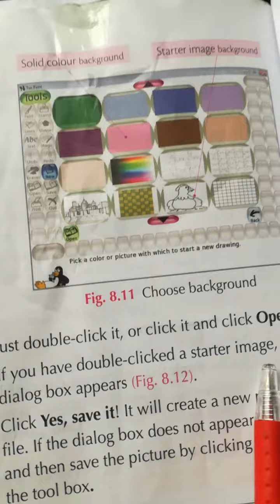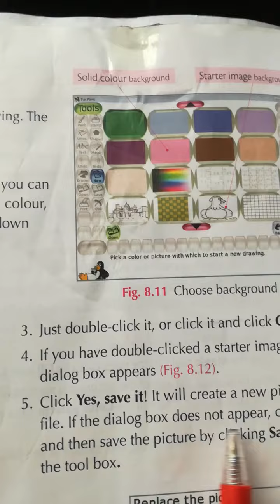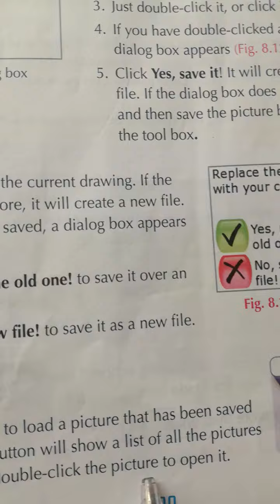computer grade 3 lecture no 13